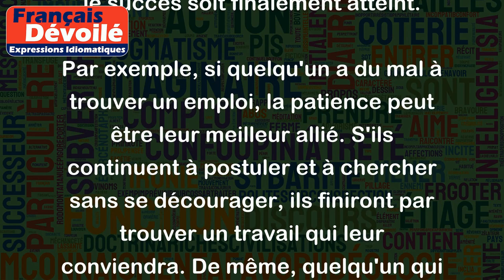La patience vient à bout de tout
"La patience vient à bout de tout" est un proverbe souvent utilisé pour dire qu'en faisant preuve de patience, on peut surmonter n'importe quel obstacle ou difficulté. Cela signifie qu'il ne faut pas abandonner ou se décourager lorsque les choses ne se passent pas comme prévu, mais plutôt continuer à travailler sans relâche jusqu'à ce que le succès soit finalement atteint.
Par exemple, si quelqu'un a du mal à trouver un emploi, la patience peut être leur meilleur allié. S'ils continuent à postuler et à chercher sans se décourager, ils finiront par trouver un travail qui leur conviendra. De même, quelqu'un qui étudie pour un examen difficile devra être patient et persévérant dans leurs efforts jusqu'à ce qu'ils obtiennent finalement une bonne note.
En résumé, "La patience vient à bout de tout" est un encouragement à être résilient et à ne jamais perdre espoir, car avec le temps et la persévérance, on peut finir par atteindre ses objectifs.